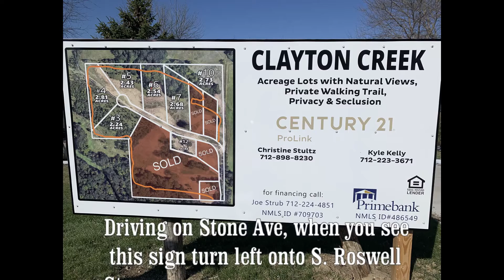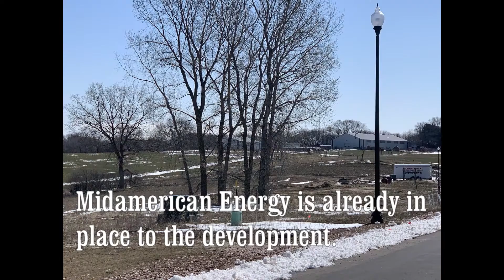Clayton Creek Virtual Open House